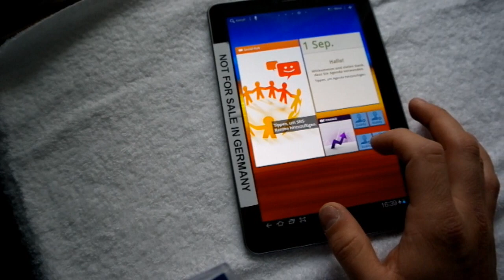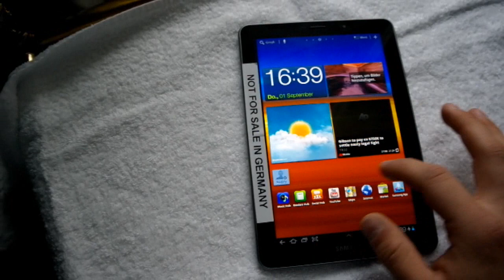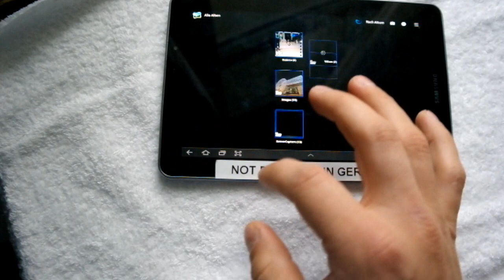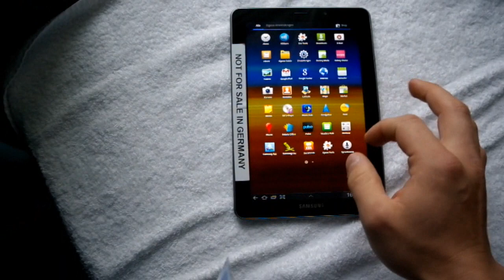Samsung Galaxy Tab 7.7 Hands-On deutsch